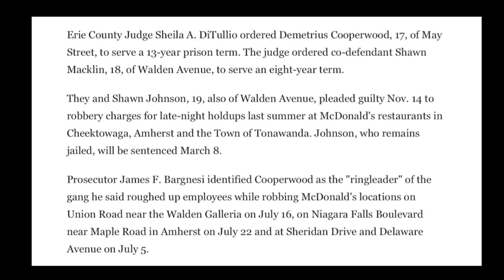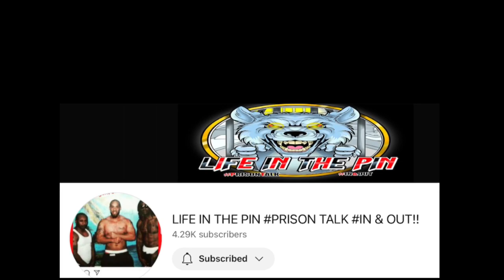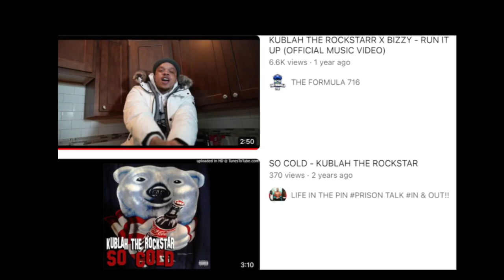Meech From Buffalo.. Up & Coming Youtuber Mysteriously Dies.. (Profile Piece)..